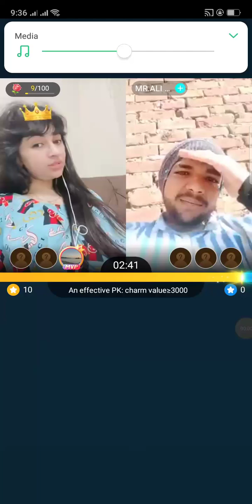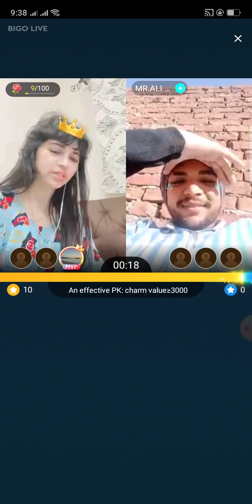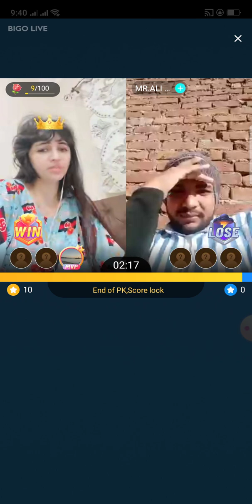Bigo live with Mano billi sexy toking and romantic Girl video 🔥💦